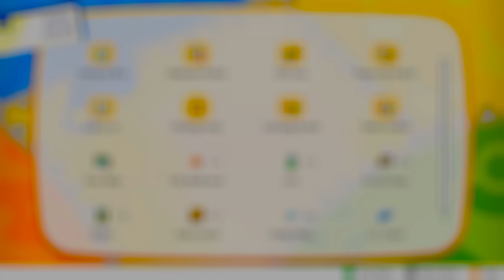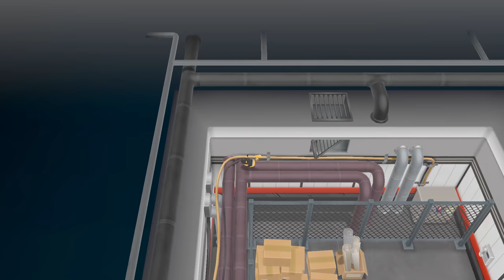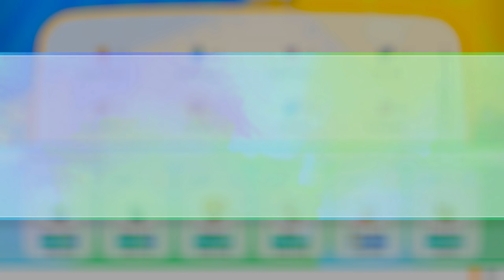Pokemon Let's Go Pikachu and Eevee Gameplay Walkthrough Playthrough Let's Play (Full Game) - Part 9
Welcome to Pokemon Let's Go Pikachu & Eevee for the Nintendo Switch! We push the button behind the poster, and boom! Now we have access to Team Rocket's Secret Base! There are four floors, but we don't  have access to the elevator key. I guess we have no choice but to squeeze it out of one of the grunts, and go confront Giovanni and the Team Rocket Admin Archer!